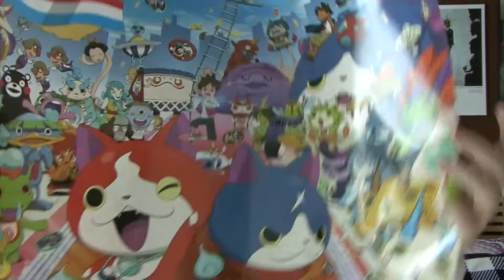MY STRANGE ADDICTION? | Vlogtober Day 5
I can't keep this a secret any longer. I have to be honest with you guys.

ʕ•ᴥ•ʔ
COME FIND ME: